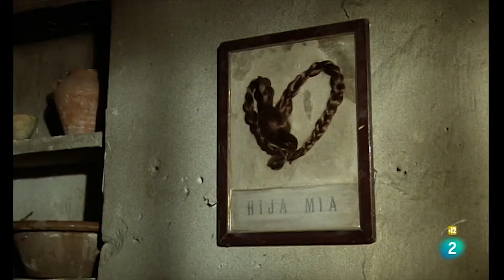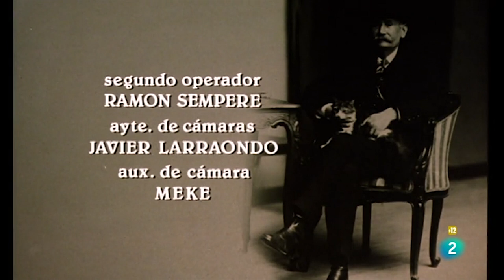Fortunata y Jacinta: Capítulo 3 | RTVE Archivo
Un día llega a casa de los Santa Cruz un extraño personaje que viene pidiendo limosna y ropas. Cuando está a solas con Jacinta, le hace saber la existencia de un niño de tres años, hijo de su marido y de Fortunata. Guillermina, Pacheco y ella bajan al reino de la miseria y del hambre.